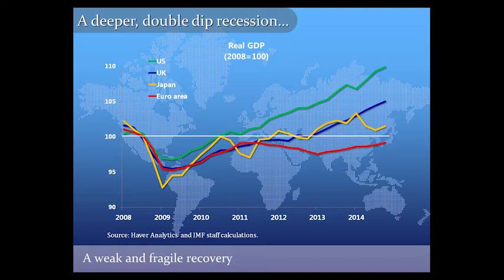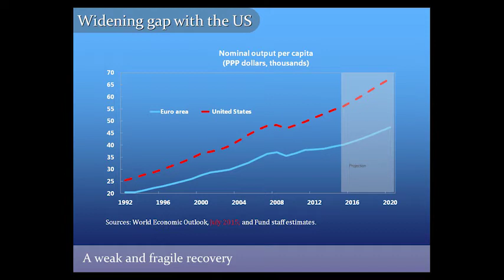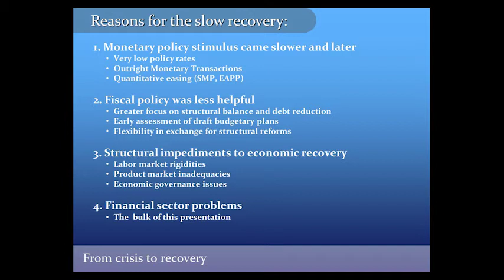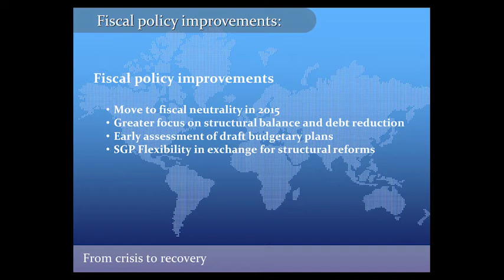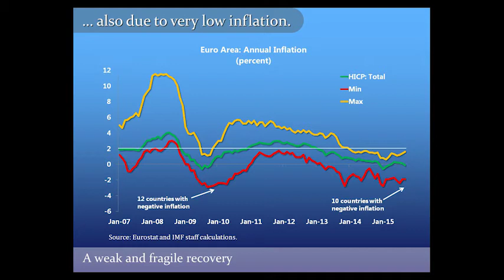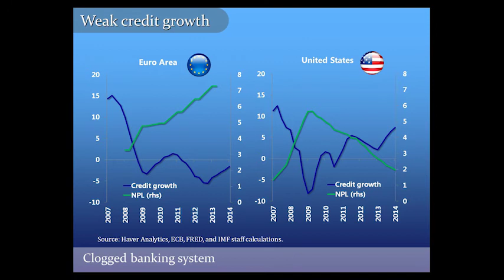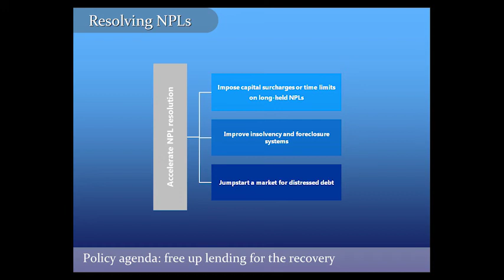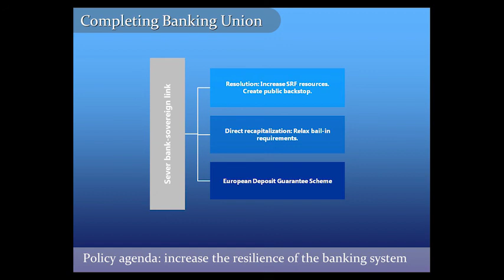Europe’s economic crisis and the missing financial recovery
Jeffrey Franks (Director, IMF Europe; IMF’s Senior Resident Representative to the EU)